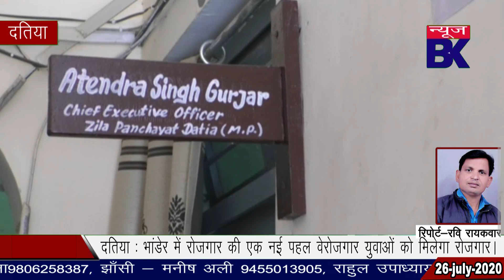जिला शिक्षा अधिकारी कार्यालय के बाबू से शिक्षक हुए नाराज।